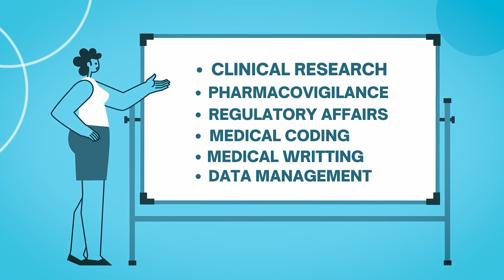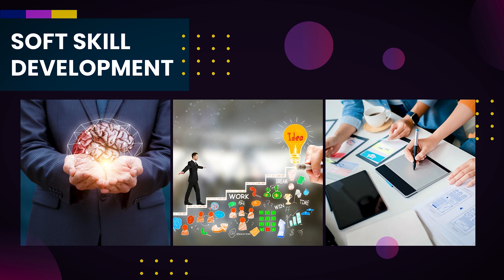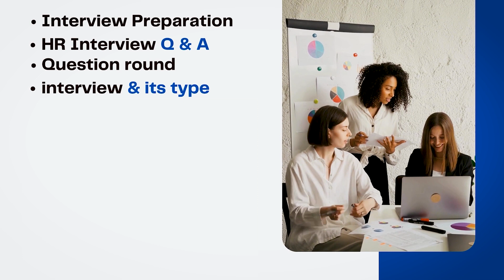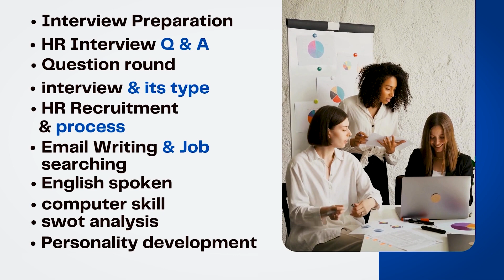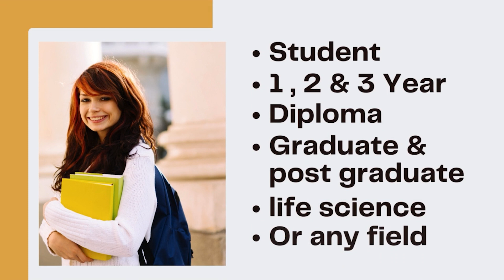Announcing 1 month online certification course in soft skill development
Hello everyone
In this video i explain '1 month online certification course in soft skill development' batch 1
For any query kindly fill this googleform

Syllabus of course
1) HR interview preparation (For both fresher and experienced)
2) Resume preparation (For fresher and experienced)
3) Interview and its type
4) HR recruitment and its process
5) Email writing and job searching skill
6) English speaking and communication skill
7) Computer skills
8) Swot analysis
9) Personality development
10) Presentation skill

Schedule of class
Class will start from 1 december 2023 till 29 december 2023
Days- weekdays (Monday to friday)

Benefits of course
1) Mindset development
Student who are struggling to find job will get proper guidance and path for searching and getting job
2) Expert learning
3) Certification from ISO and MSME certified organization
4) Real time tasks preparation
5) Live classes with recordings provided

Course fees
999/-
How to enrol
OR
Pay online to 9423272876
After payment share payment screenshot to 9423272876 on whatsup
Then you will get email confirmation and also added in class group
1) Who can do this course
Any science background student or working professional who wish to learn soft skill (There is no any age limit)
2)  How much seat limit for course
40
3) Can i get certification after this course
Yes, you will get certification from Global Pharma academy which is ISO and MSME certified
4) Can i get recording of class if i miss any class
Yes we provide recordings as well after each live class
5) How this course will help for getting job
This course will teach you and makes you more professional to search job and interview preparation

6)How can I know more about Global Pharma Academy